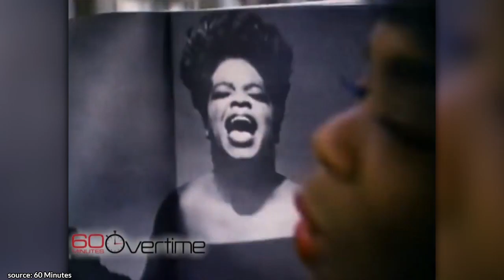Young Oprah Winfrey | EXCELLENCE is the BEST Deterrence to RACISM! | 1986 Interview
✎ Check out this 1986 interview by Young Oprah Winfrey!

Much love,
Evan